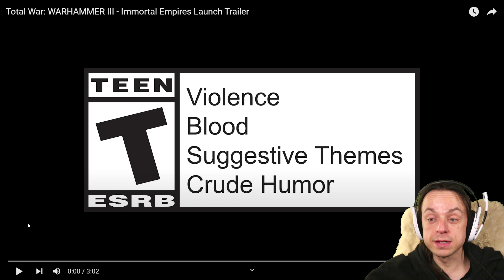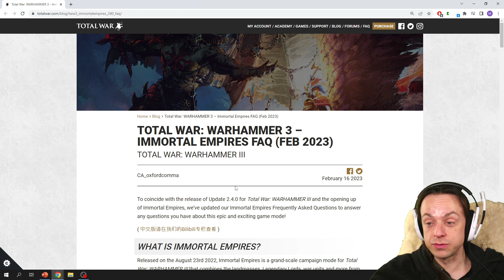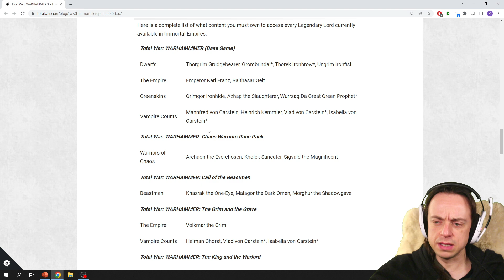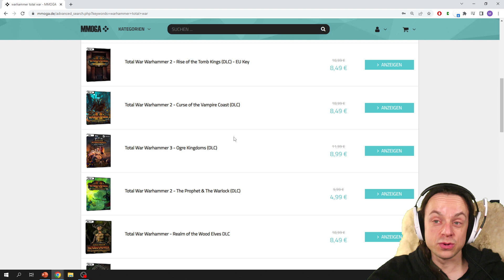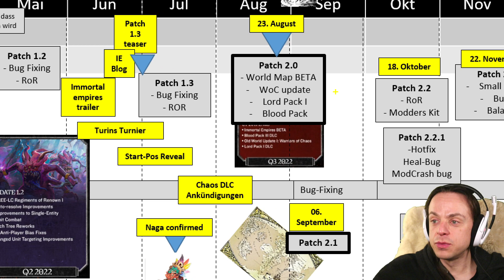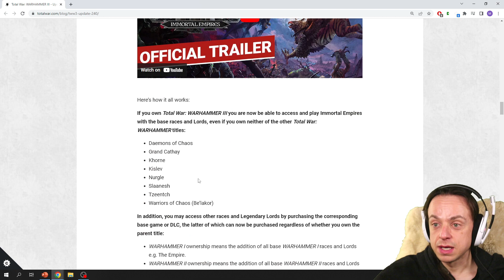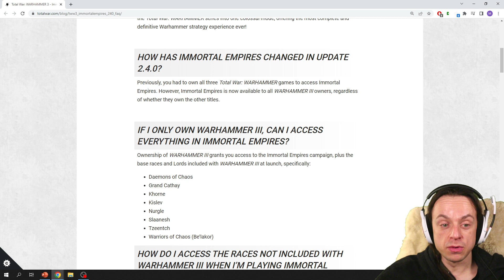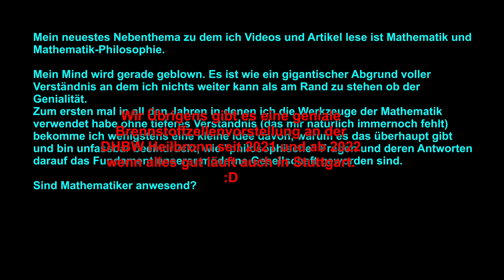Immortal Empires für alle! Offizieller Trailer und Chaoszwerge Confirmed - Total War: Warhammer 3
Immortal Empires verlässt die Beta und ist für alle Besitzer von Warhammer 3 nun spielbar.
Für alle weiteren Fraktionen benötigt ihr die entsprechenden Teile und DLCs, die ihr euch hier im Hamsterpartnershop für etwas weniger als auf Steam holen könnt und gleichzeitig den Hamster unterstützen.